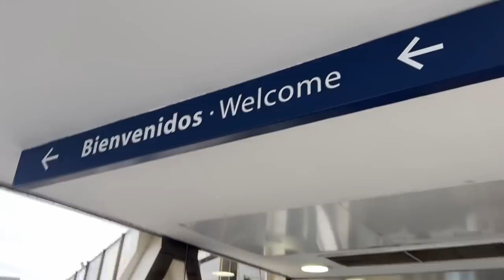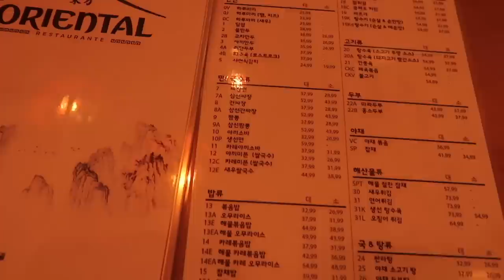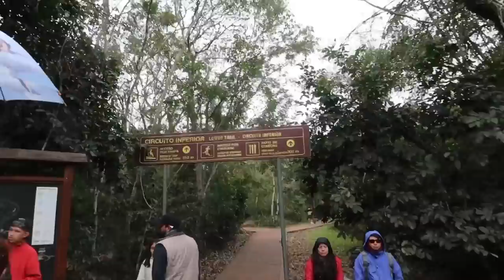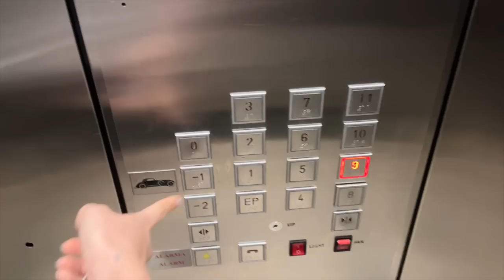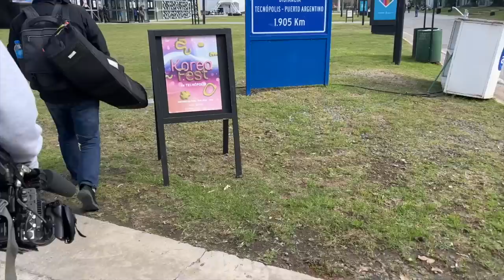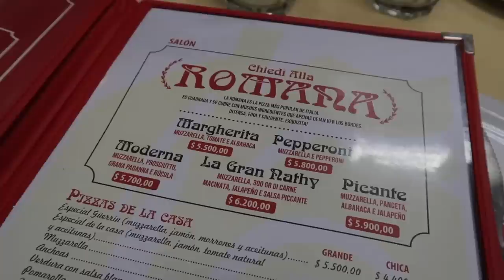ADULTING SERIES • 5 jam-packed days in Buenos Aires & Iguazu Falls (basically a mukbang trip)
- episode 96 -
My first time in South America, with Arirang Radio for their 20th anniversary!
So grateful for this opportunity to meet k-pop fans there and see the beautiful city of Buenos Aires AND Iguazu Falls 😭🩵 I wanted to capture more but all I had were footages of me eating... 😂

❪ STAY UPDATED ❫

❪ Filmed on ❫
iPhone 14